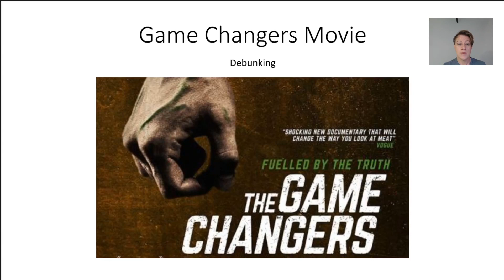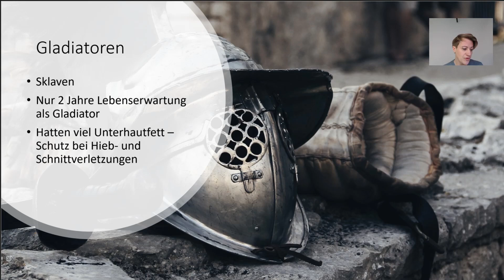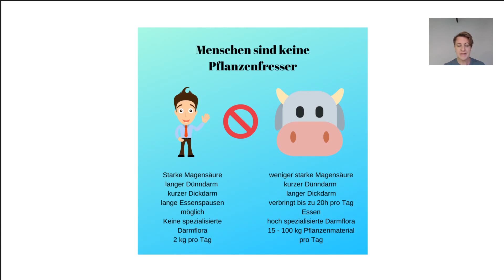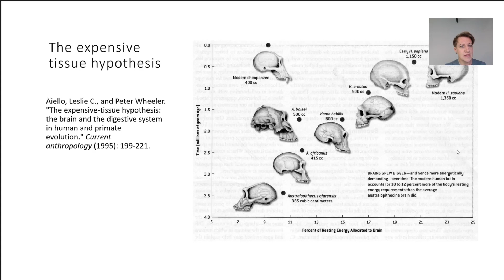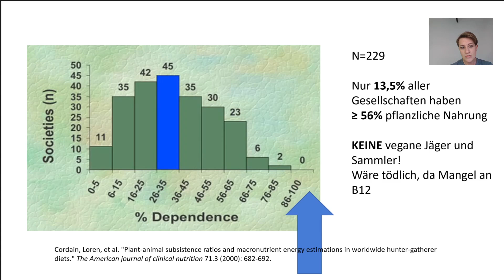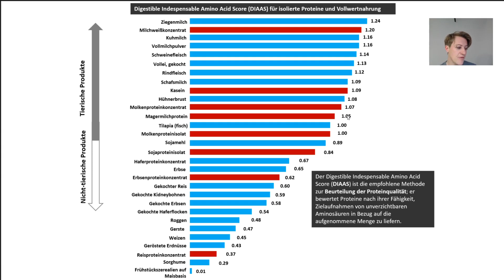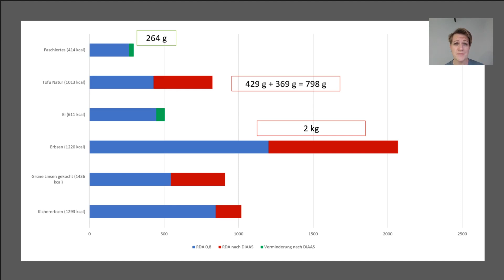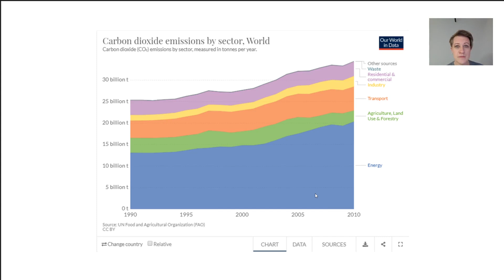Game Changers der Film - Richtigstellung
Ein aktueller Dokumentarfilm namens The Game Changers behauptet etwas anderes. Die Experten und Prominenten des Films argumentieren, dass eine pflanzliche, vegane Ernährung für Sportler optimal ist und dass tierische Lebensmittel schädlich für die sportliche Leistungsfähigkeit und die allgemeine Gesundheit sind.
Es gibt viele Mythen und Missverständnisse zu diesem Thema, also wollte ich diese Gelegenheit nutzen, um einige der größten Behauptungen in The Game Changers zu widerlegen.

Ein paar wichtige Hinweise vorab.

1. Ziel dieses Videos ist es nicht sich über Menschen lustig zu machen, die sich aus religiösen oder spirituellen Gründen entschieden haben auf tierische Lebensmittel zu verzichten.

2. Mein Antrieb ist der Kampf gegen Missinformation und Propaganda. Nur wenn wir rigoros Glauben von Wissen trennen, werden wir als Gesellschaft und als Menschen weiterkommen.

3. Ich habe selbst 10 Jahre vegetarisch gelebt. Ich bin absolut gegen Massentierhaltung. Ich bin für artegerechte Tierhaltung und nachhaltige Landwirtschaft, denn ich bin der Meinung, dass nur so die Ressourcen der Erde erhalten werden können.

Ich möchte ich bei all jenen bedanken, die sich schon sehr intensiv mit der Game Changers Doku beschäftigt haben und viele Stunden ihrer Zeit investiert haben. Da hier allerdings das meiste auf Englisch veröffentlicht worden ist, sehe ich mich auch etwas als Übersetzerin.

Besonders stützte ich mich auf Chris Kresser und Joe Rogan sowie Shawn Baker, die eine großartige und sehr balancierte Bearbeitung des Themas gemacht haben.